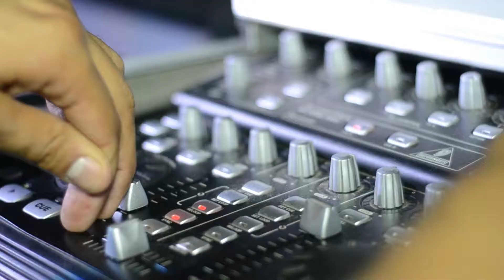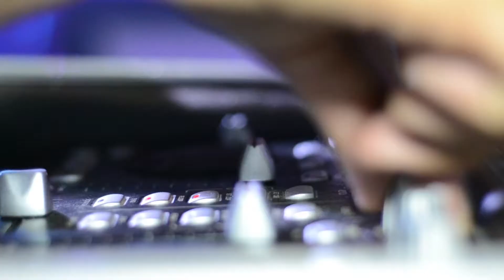NEON PARTY - DOM PEDRITO RS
NEON PARTY 01 /// DOM PEDRITO - RS /// 13/12/2014
Realização:
Hunter:
Imagens e Edição: Ariel Aguiar.
Fotos: Rafael Flack.

TRILHA: Italobrothers - This Is Nightlife.